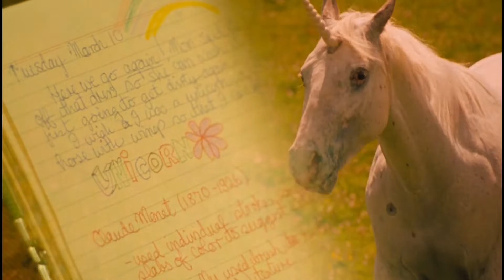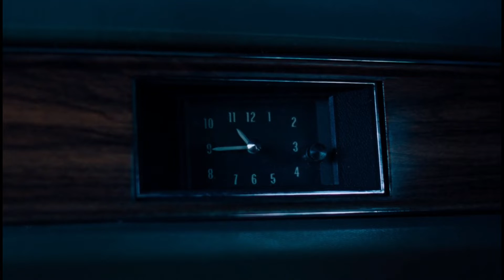Air - Playground Love | The Virgin Suicides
Air - Playground Love (Vibraphone Version) | The Virgin Suicides